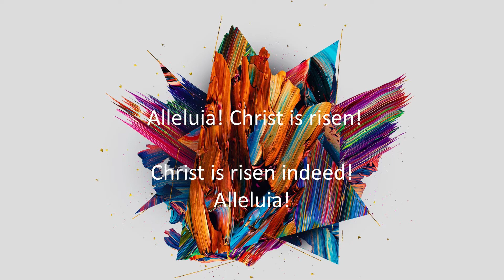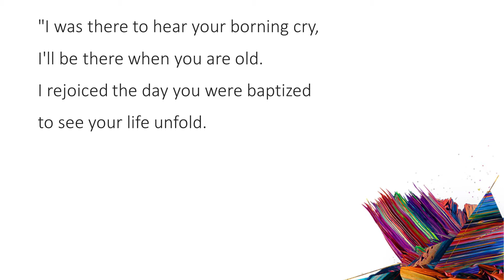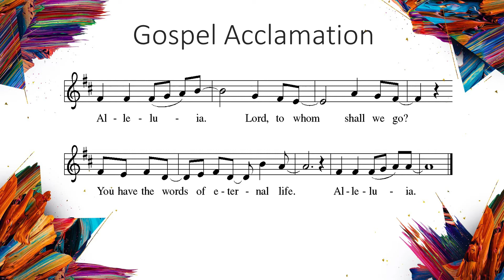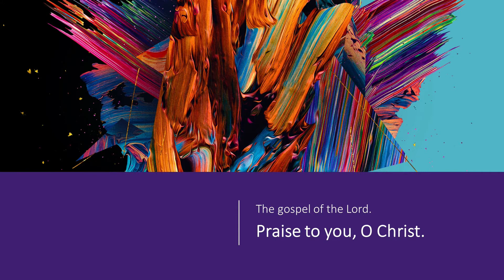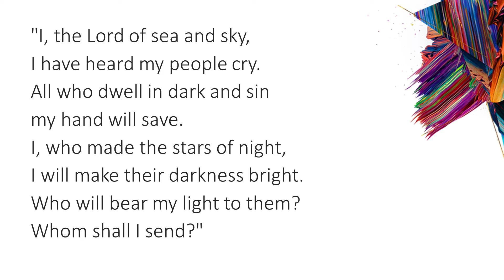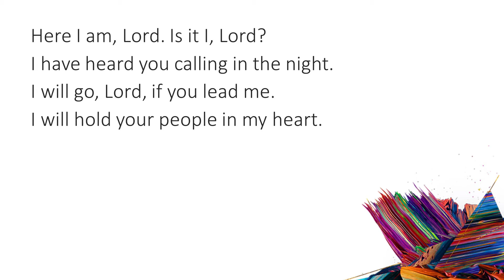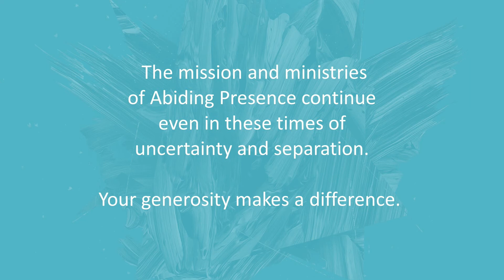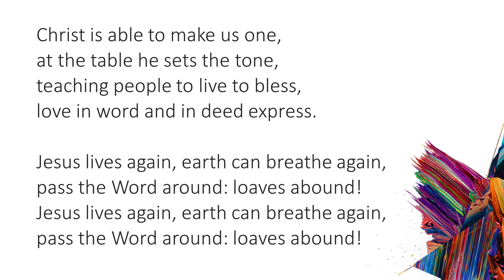The Voice of the Spirit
On Pentecost we celebrate the Spirit’s dramatic entrance into the young church community. What is Pentecost and what does this chaotic scene of wind, tongues of fire, and speaking in many languages reveal about how the Spirit is speaking to us and through us? Join us for worship this weekend to hear more!

John Stanley, ed. Drummond Wolff, © 1977, Morningstar Music, Collection: Baroque Music for Solo Instr. and Keyboard/ Borning Cry, Text and Music: John Ylvisaker, © 1985 John Ylvisaker/ Spirit, Spirit of Gentleness, David Cherwien, © 1998, Augsburg Fortress, Collection: Eight for Eighty-Eight / ELW Setting 6/ Here I Am, Lord, Text and Music: Daniel Schutte, © 1981, OCP Publications/ Bourée, G. F. Handel, © 1983, Augsburg Fortress, Collection: A Wedding Music Anthology/ Let Us Talents and Tongues Employ, Text: Fred Kaan, Music adapt.